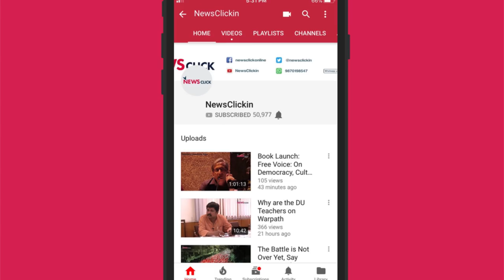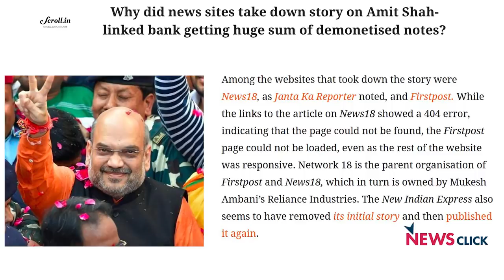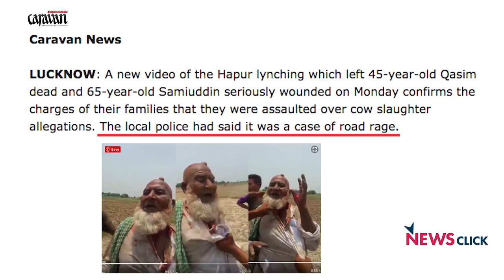मीडिया पर खरी-खरी, भाषा सिंह के साथ- एपिसोड 8, मॉब लिंचिंग, कश्मीर और अफवाहें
मीडिया पर खरी खरी के इस एपिसोड में भाषा सिंह ने अफवाहों के नाम पर हो रही मॉब लिंचिंग , कश्मीर में शुजात बुखारी की हत्या और मध्य प्रदेश में बरसात के लिए हुई मेढकों की शादी पर बात की